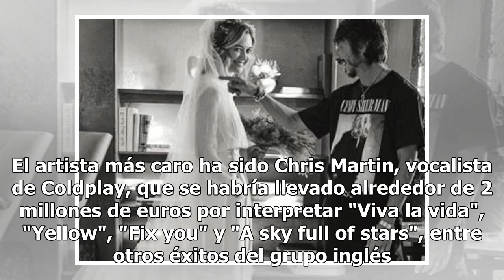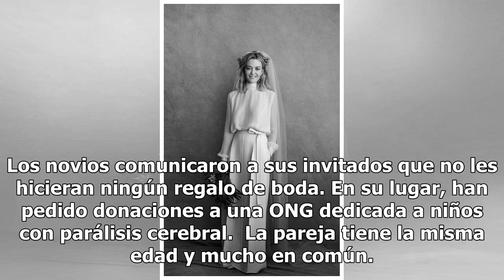Marta Ortega celebra su boda de 20 millones de euros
Marta Ortega es hija del fundador del imperio textil Inditex, Amancio Ortega (el quinto hombre más rico del mundo, según la revista Forbes), y de Flora Pérez. Carlos Torretta es hijo del diseñador Roberto Torretta y de Carmen Echeverría. Ambos han protagonizado lo que muchos han llamado la boda del ...